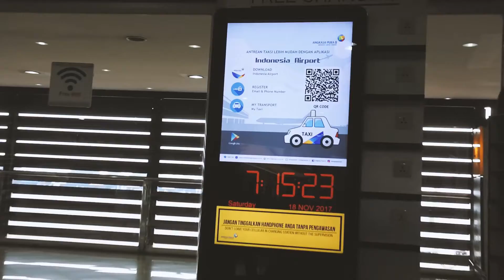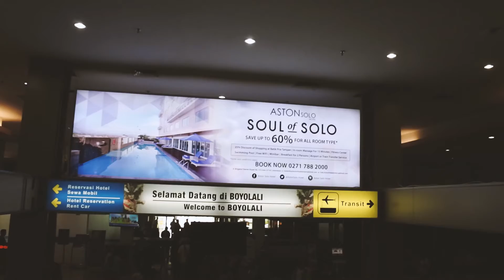Traveling to Solo from Jakarta on Lion Air JT536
Lion Air is the Indonesian budget Airlines,
Be aware for delay culture of this Airline also the hard landing :)